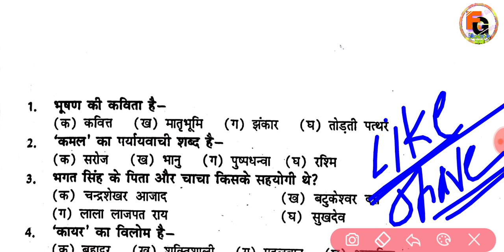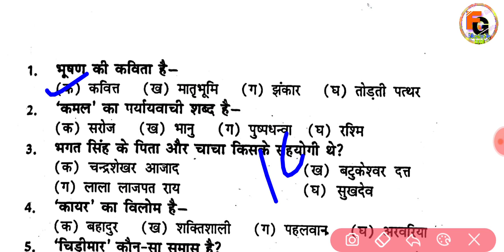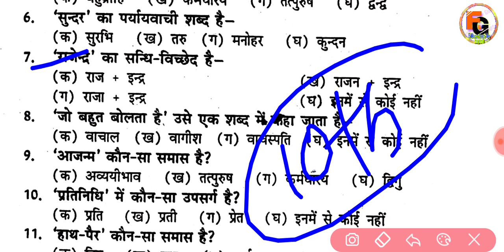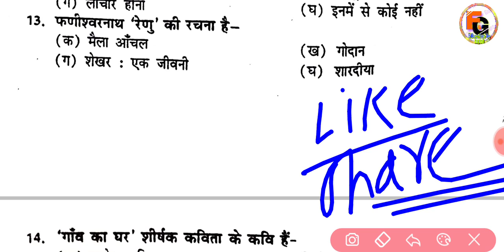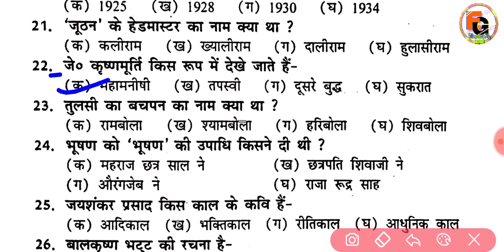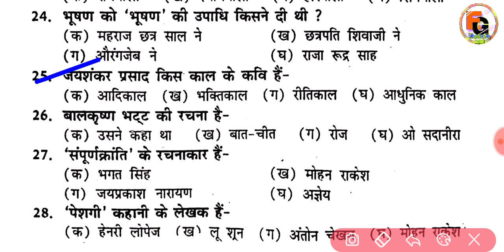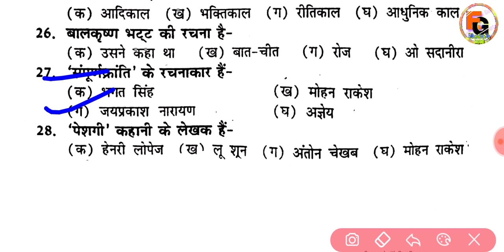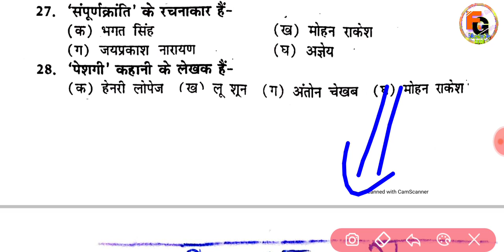12th Hindi 100 Mark's Questions paper 2022 | inter 100 Mark's Hindi Guess important Questions 2022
12th Hindi 100 Mark's Questions paper 2022 | inter   100 Mark's Hindi Guess important Questions 2022